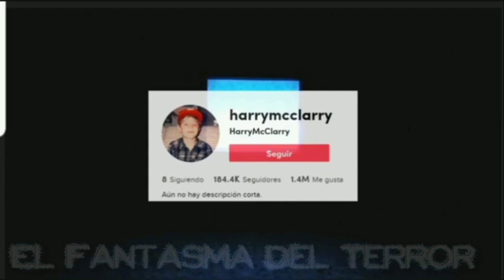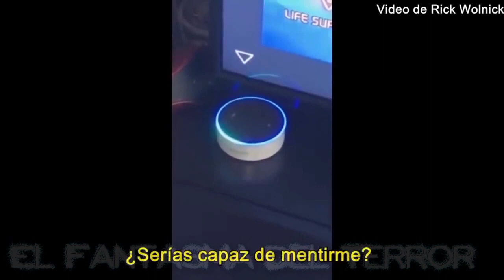Alexa Sigue Causando Terror Y Misterio | TERROR REAL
Estoy en Instagram como @elfantasmadelterror0907. Instala la app para seguir mis fotos y videos.

si te gusta mi contenido me ayudarias mucho regalandome tu like y compartiendo

recuerda que yo soy EL FANTASMA DEL TERROR

historias reales
videos paranormales
casos extraños
cosas extrañas
creepypastas
casos aterradores
cosas de miedo
casos perturbadores
historias de panteones
mitos y leyendas
leyendas urbanas
leyendas de panteones
panteones de México
terror en los cementerios
historias de cementerio